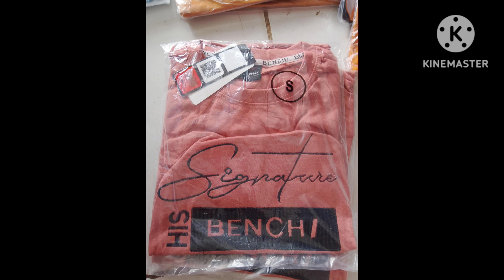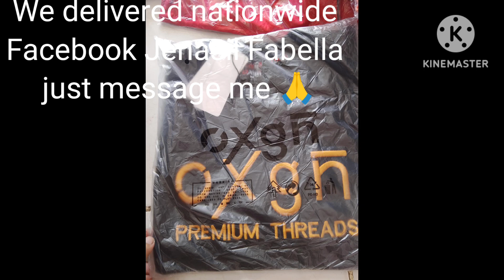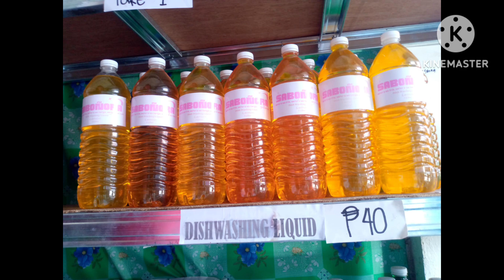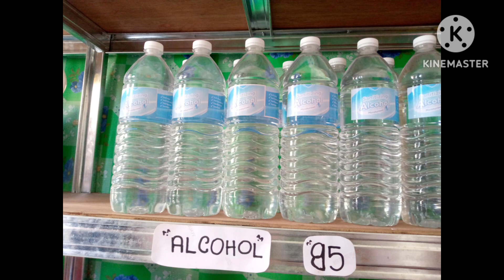OVERRUN BRANDED CLOTHES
Quality and Quantity overrun t shirts we delivered nationwide.
Message me in my Facebook
Jenasil Fabella